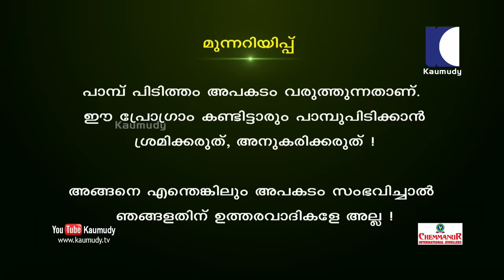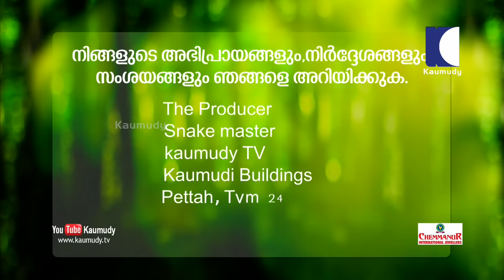Wow! Dangerous Otter caught after Battling for hours | Snakemaster | Vava Suresh | EP 413